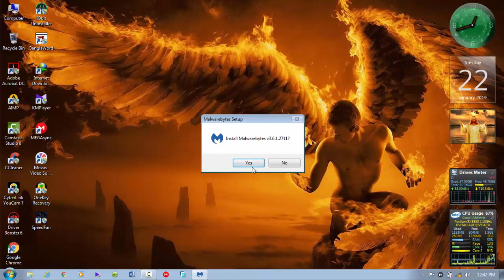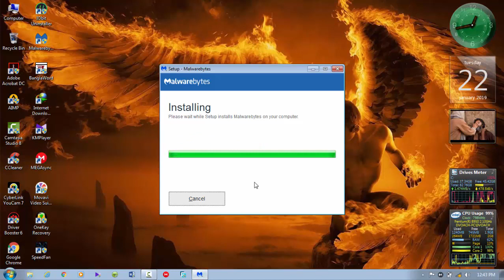MALWAREBYTES PREMIUM 100% working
CYBERSECURITY FOR YOUR
WINDOWS, MAC, ANDROID, & CHROMEBOOK
MALWAREBYTES
PREMIUM

Protect yourself from online attacks that threaten your identity, your files, your system, and your financial well-being.

Okay, I'm infected with malware. What do I do now?

1.Remove CDs and DVDs and unplug drives from your computer. 2.Restart in Safe Mode.
3.Download a proven malware scanner such as Malwarebytes Anti-      Malware.
4.Disconnect from the internet. Then run a scan.
5.Follow Malwarebytes Premium’s instructions to remove any       malware.
6.Restart your computer.
7.Update your operating system, browser, and applications if not     current.
8.Reset all of your passwords.

For HOME Use

MALWAREBYTES FOR WINDOWS

Comprehensive security that blocks malware and hackers. It protects you from threats that traditional antivirus isn't smart enough to stop.

Trusted by more than 60,000 businesses, as the go-to cybersecurity solution that provides comprehensive endpoint protection, detection, and remediation.

Tech shop Join the Malwarebytes tribe. Our portable toolset and reseller program is designed for computer repair shops and offers a 400% return on investment

This track will be suitable for motivational videos, YouTube, advertising, presentations, corporate videos.